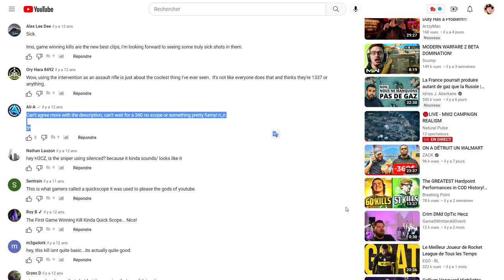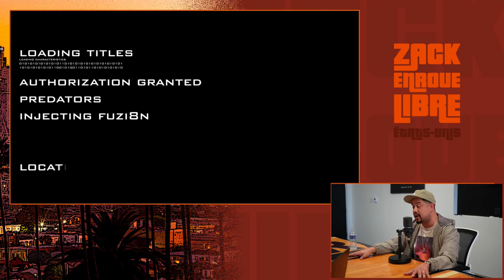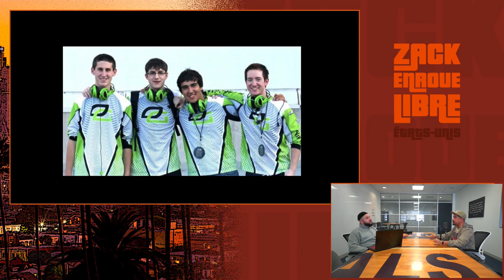OpTic Gaming, la plus grosse structure de Call Of Duty - Zack en Roue Libre USA avec H3cz (S06E08)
Gagnez de l'argent en marchant avec WeWard !
Rejoignez plus de 10M d'utilisateurs de l'app :
Episode du 25/10/22

Timecodes :

Début d'émission : 00:00:00 - 00:03:49
Qui est H3CZ ? : 00:03:49 - 00:10:45
La crise de 2008 : 00:10:45 - 00:12:34
Ses débuts dans les jeux vidéos et COD : 00:12:34 - 00:15:10
Les consoles par rapport au PC aux US : 00:15:10 - 00:17:42
L’arrivée à OpTic : 00:17:42 - 00:25:21
La réussite de tout son entourage : 00:25:21 - 00:34:02
Les débuts sur MW2 d’OpTic : 00:34:02 - 00:44:10
Leurs investissements dans l’E-Sport et sur YouTube : 00:44:10 - 00:47:42
L’impact de la victoire aux Call Of Duty Championship : 00:47:42 - 00:54:08
Les meilleurs team en France : 00:54:08 - 00:56:49
Les premières compétitions avec l’Europe sur MW3 : 00:56:49 - 01:04:00
Le Kick de Rambo pour Nadeshot : 01:04:00 - 01:10:27
La difficulté/importance de cumuler contenu et compétition : 01:10:27 - 01:20:37
Une période d’ombre avant la lumière : 01:20:37 - 01:26:13
Une ère dorée pour OpTic : 01:26:13 -  01:28:24
L’importance de se développer sur d’autres jeux : 01:28:24 - 01:35:06
L’arrivée d’investisseurs au sein d’OpTic : 01:35:06 - 01:41:20
La négociation01:53:55 pour la « récupération » d’OpTic : 01:41:20 - 01:46:53
La victoire au championnat du monde d’Halo et l’ADN OpTic : 01:46:53 - 01:53:56
Fin d’émission : 01:53:56 - 01:56:49